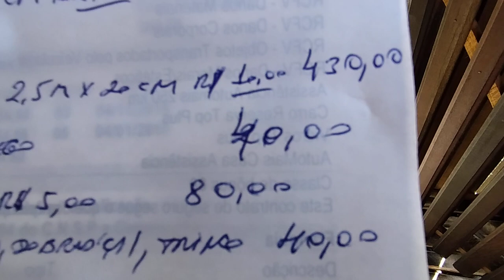QUANTO GASTAMOS PARA CONSTRUIR NOSSO CAPRIL?